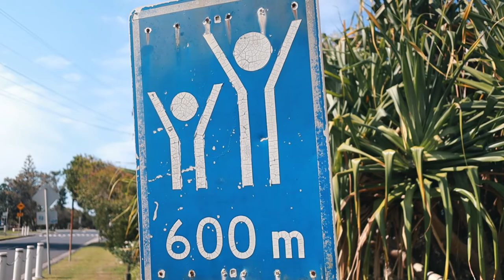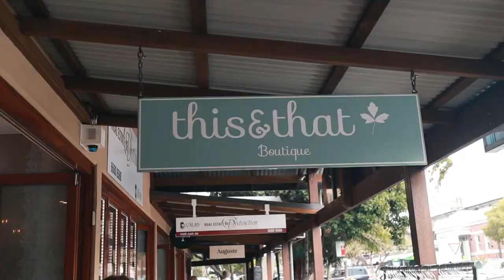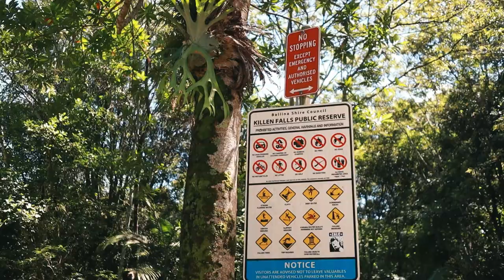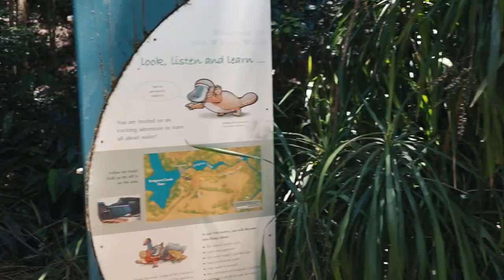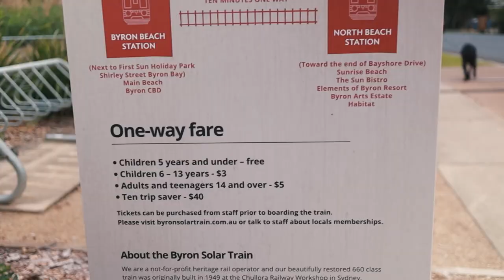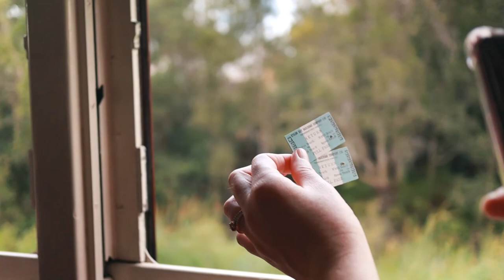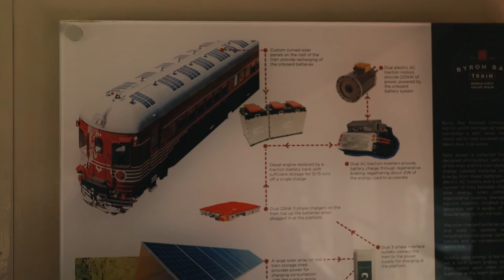our time at lennox head beach - electric train Byron Bay - van life family travel Australia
We spend a few weeks at the beautiful Lennox head beach staying in the reflections caravan park. We took the time to have a look at Killen falls (waterfalls) and have some quality time at the beach. We had a go on the electric train in Byron bay and loved exploring this region of Northern Beaches NSW.

Matt, Tash, Isobel and Ryan
Our Sunkissed Days